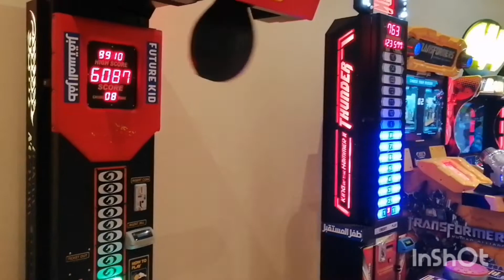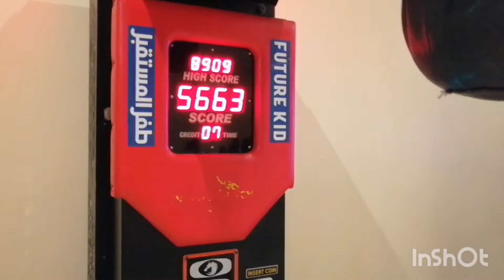Ramadan days and celebrating eid Mubarak in kuwait 🇰🇼🇵🇭/vlog 47 pinayofwkuwait - Amador Crestine